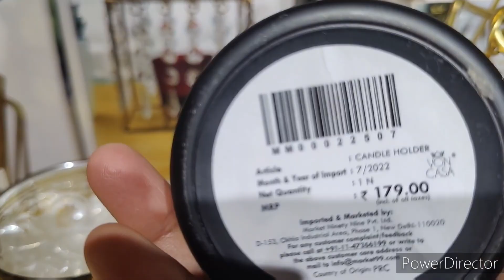చాలా రోజుల తర్వాత విజయవాడ వెళ్ళాను 🥰 అమ్మ దగ్గరకి 🥰 పిల్లలతో మామూలుగా వుండదు చుక్కలు చూపించారు😱